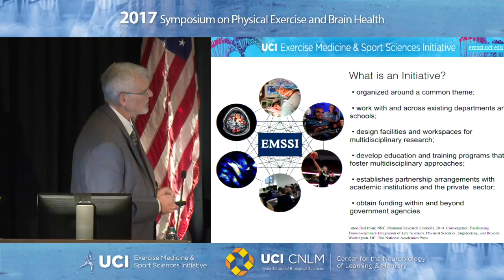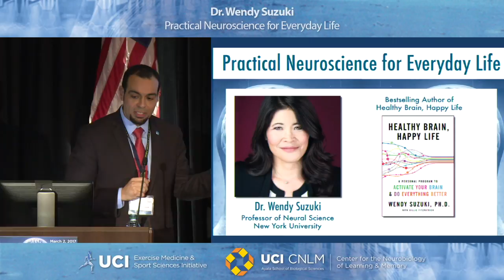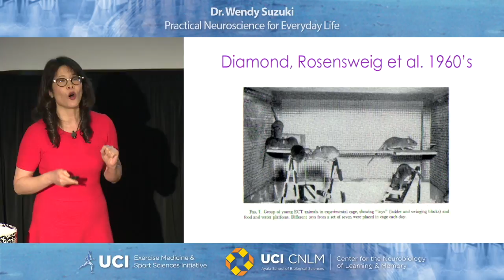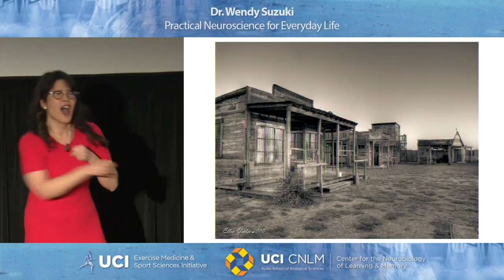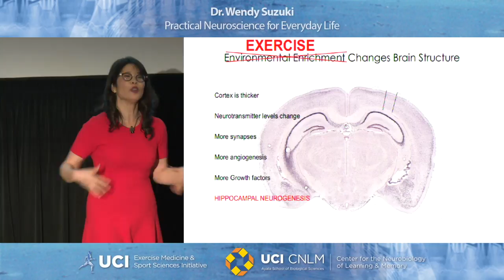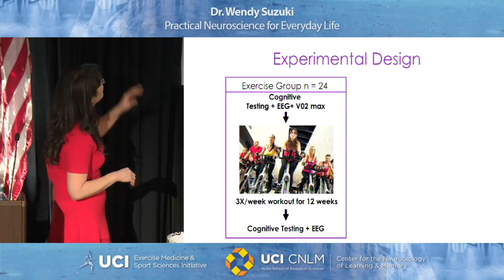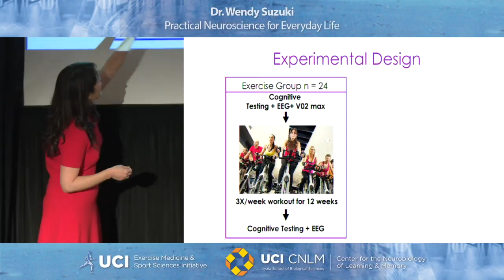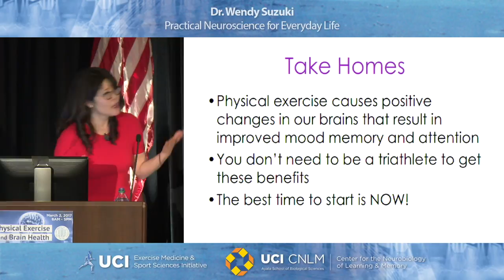Physical Exercise and Brain Health - Wendy Suzuki, Ph.D.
What does exercise do to our brains? Dr. Wendy Suzuki visited the University of California, Irvine to talk to our community about her journey, both professionally and personally, with exercise. Dr. Suzuki is a Professor of Neural Sciences at New York University and author of Healthy Brain, Happy Life. A special thank you to Tina Elkins who accompanied Dr. Suzuki on the drum.

This public outreach event was a collaboration between the UC Irvine Exercise Medicine and Sport Sciences Initiative (EMSSI), directed by Dr. James Hicks and the UC Irvine Center for the Neurobiology of Learning and Memory (CNLM), directed by Dr. Michael Yassa.